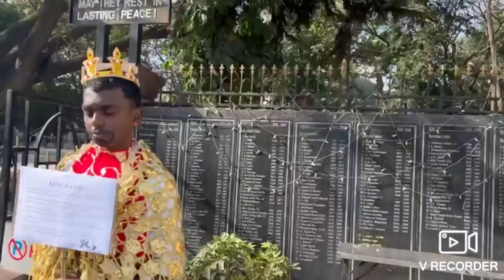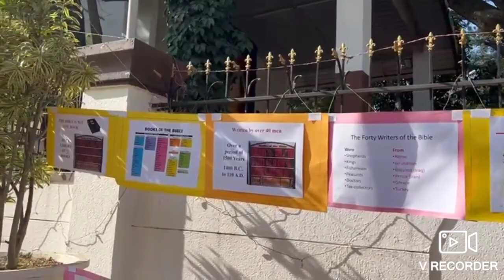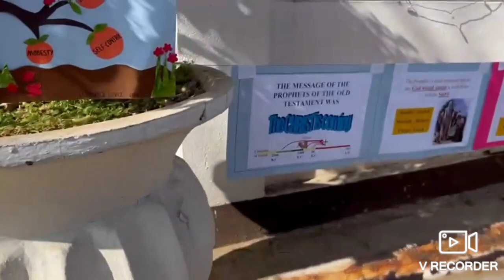Bible sunday celebration in sacred Heart Church Bangalore